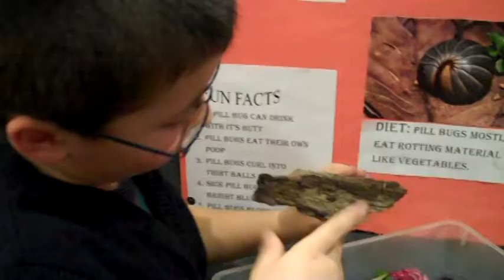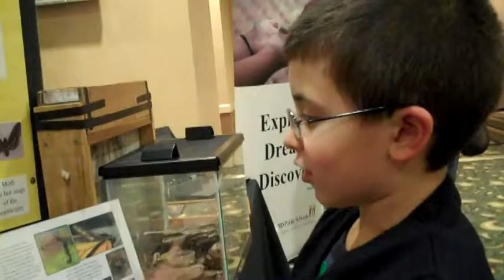A Future Entomologist Talks About Insects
An interview with Spencer, a first-grader from Mary Hooker Env Science Magnet School, at the "It's a Bug's Life" Insect Fair held at the 2012 ESA Eastern Branch meeting in Hartford, CT, March 2012.